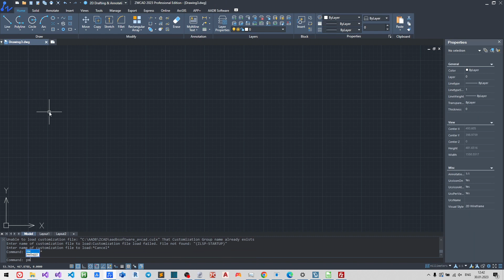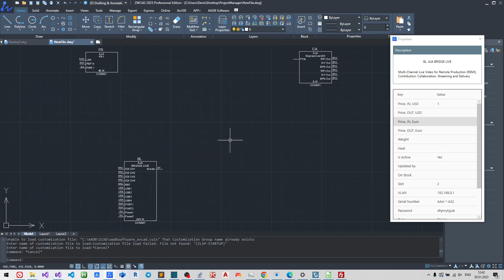Dev Diary # 011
Dear friends,
This is our new Dev Diary # 011

Here is our progress in Project Manager. We have created a possibility to copy the devices from one drawing to another on without the need to open the destination drawing itself. All the options will be copied also.

This way you can easily copy your blocks from one drawing and save time, and remove human factor errors while copying or creating devices anew.